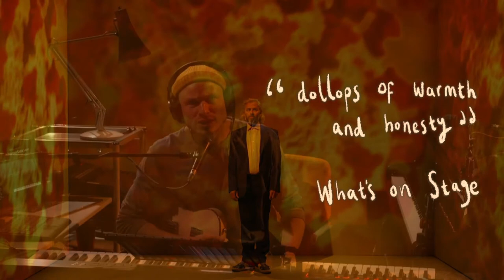POSSIBLE by Shôn Dale-Jones | Trailer / trelar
Shôn Dale-Jones’ new show was going to be all about love. But what do you do when you’re writing a show all about love, and everything goes dark? You find a new story. A story with scones after midnight, family WhatsApp groups, and Grandmaster Flash.

Possible is a playful, honest and heartfelt piece of storytelling that blurs reality with a kaleidoscopic dreamscape of animation and film (by Bear Thompson), underscored with original music performed live by John Biddle. It’s a show about love, creativity and finding the courage to explore the past, in order to shape the future.

Roedd sioe newydd Shôn Dale-Jones yn mynd i fod am gariad. Ond beth ydych chi’n ei wneud pan rydych yn ysgrifennu sioe am gariad, ac mae popeth yn mynd yn dywyll? Rydych yn dod o hyd i stori newydd. Stori gyda sgons ar ôl hanner nos, grwpiau WhatsApp teulu a Grandmaster Flash.

Mae Possible yn stori chwareus, onest a didwyll sy'n cyfuno realiti gyda gwlad breuddwydion caleidosgopig o animeiddio a ffilm (gan Bear Thompson), gyda cherddoriaeth wreiddiol wedi'i pherfformio'n fyw gan John Biddle. Mae’n sioe am gariad, creadigrwydd a dod o hyd i’r dewrder i archwilio’r gorffennol er mwyn llunio’r dyfodol.